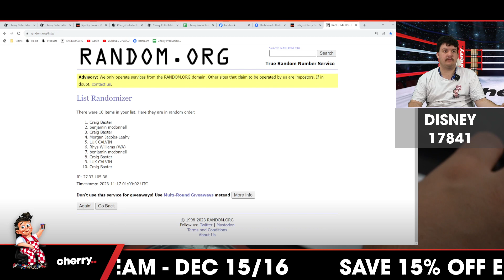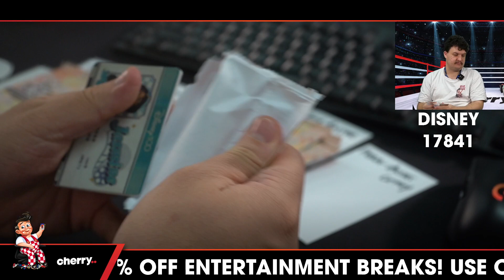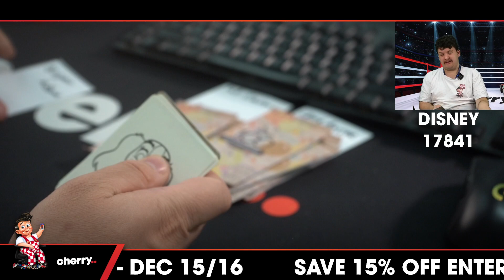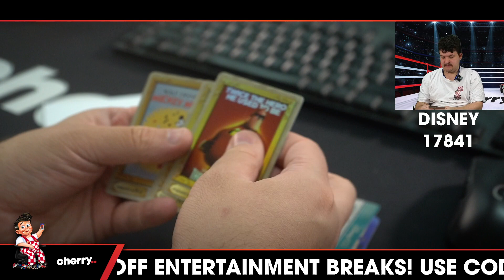2023 Disney 100 Carnival Series 1-Box Break #17841 - Random Pack - Nov 17 (2pm)